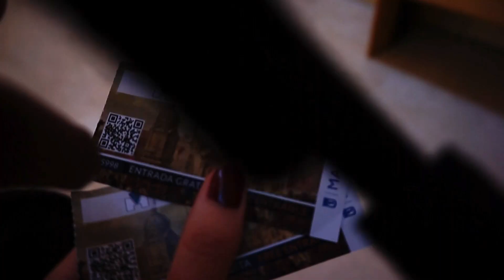VLOGMAS 4 - Les cuticules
Bienvenues au Vlog 4 !
On découvre ensemble le musée de l'Histoire de Madrid, la tortilla, un coucher de soleil, et une soirée cuticules!
Malheureusement la qualité de l'image ne peut pas être augmentée... C'est vraiment dommage!

Participants: Lidia, Massimo, Elisa

Montage: Elisa